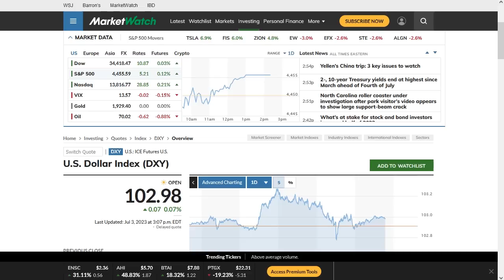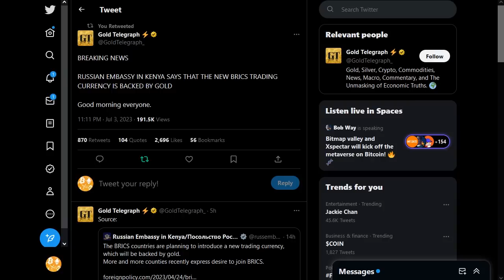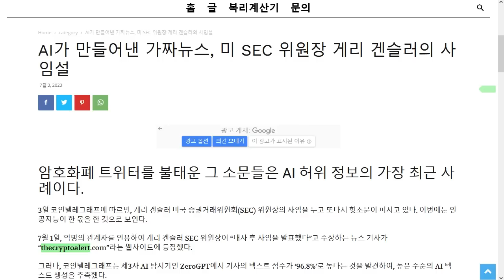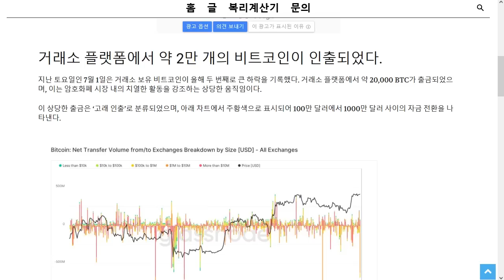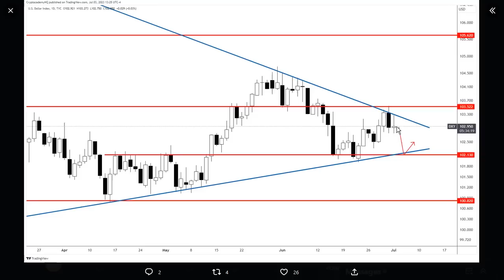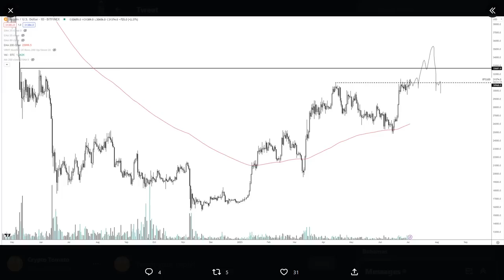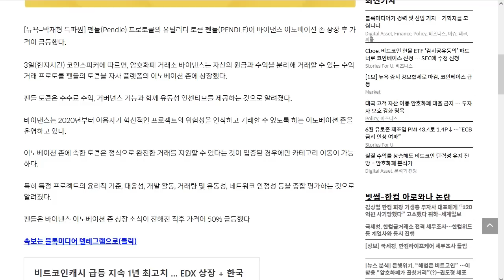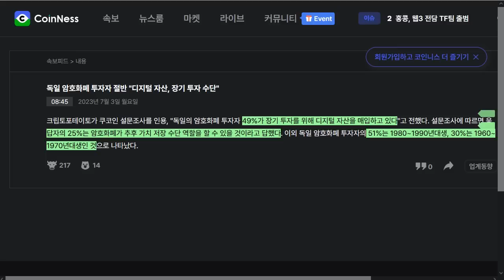7/04) 채굴자들이 비트 던지는 가운데 고래랑 새우들 매집 중 라이트코인 반감기, 이더, 아톰, 스택스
내 자산을 안전히. 디센트 암호화폐 지갑  20% 할인 링크

BTC: 1E8zit1Zkhx5DFEVfDAxqCFG4vw29mNjC4

ETH: 0x1cbc9f621e288584b5e8f8a01e62c71752a40406

USDT(TRC20) : TGAQ6KEBks5ETChnrWvqPGrDMVhMmqTBPu